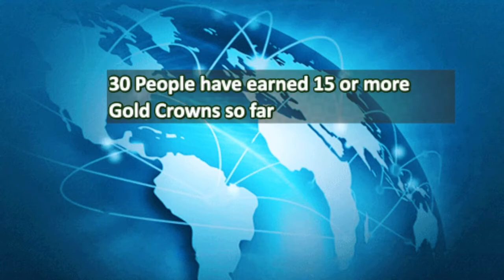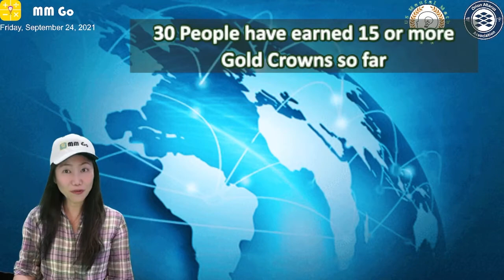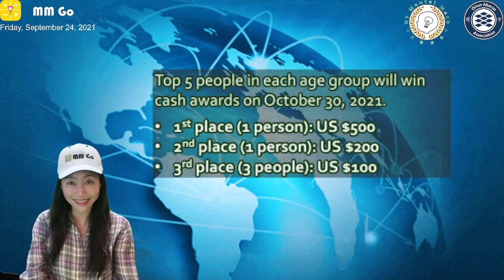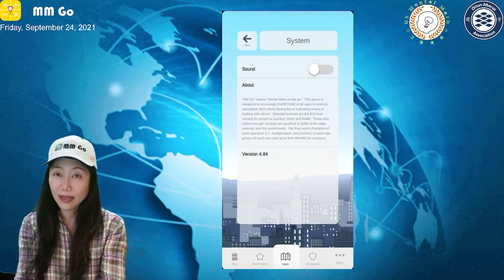MM Go News: 20210924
Highlights of this issue:
- 9/30 is the last day to be qualified for the World Championship 2021
- 30 People have earned 15 or more Gold Crowns so far
- Winners are determined by the TOTAL POINTS from all 3 games
- Multiple State and National Tournaments are scheduled daily
- Download MM Go version 4.73